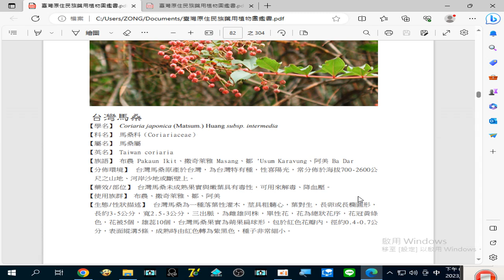錄製 2023 08 25#台灣馬桑 19 56 33 736#台灣原住民族藥用植物圖鑑